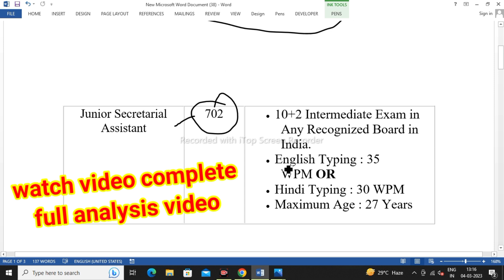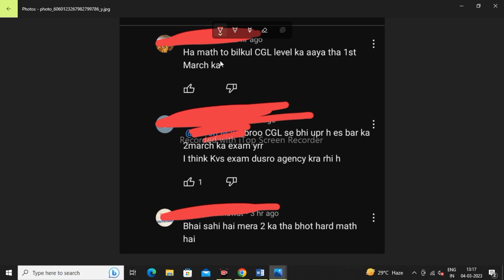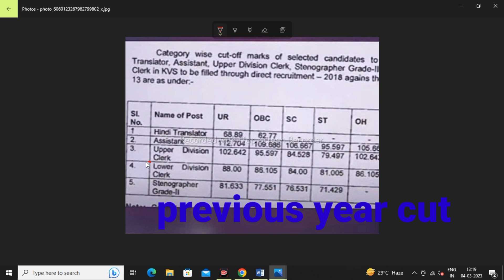KVS JSA Expected cut off 2023 |KVS JSA Answer key 2023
Topic covered
1.kvs jsa cut off 2023
2.kvs jsa expected cut off 2023
3.kvs jsa exam analysis
4.kvs jsa answer key date 2023
5. kvs jsa 2023 expected cut off 2023
6.kvs jsa exam cut off 2023

Hashtags'